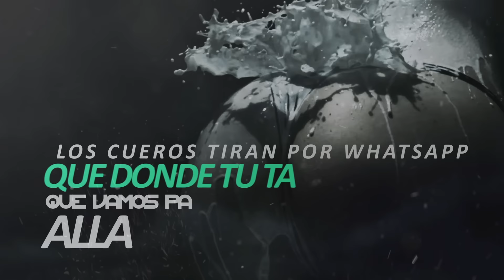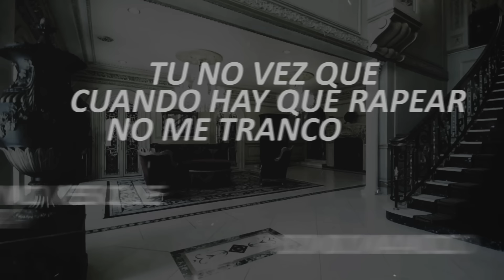Yo soy AD - De Eso Se Yo (Lyric Video) ft. La Materialista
Music video by Yo soy AD performing De Eso Se Yo (Lyric Video). (C) 2015 Rompiendo Records Music S.L.